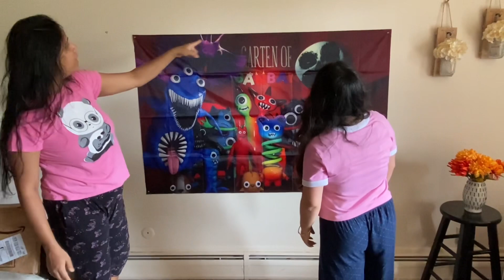ঋজুর 6th birthday খুব ঘরোয়া ভাবে celebrate করলাম॥birthdayvlog